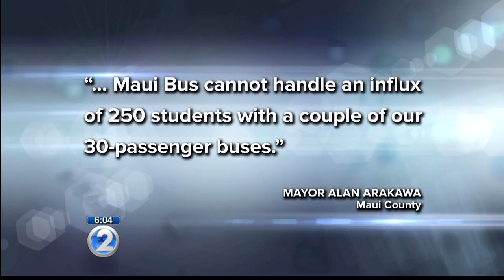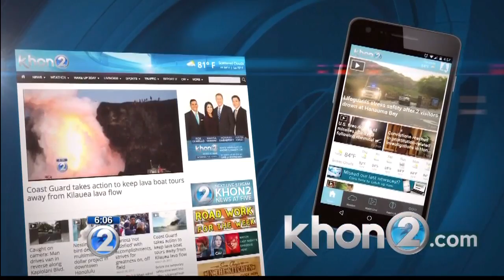Last-minute meeting fails to resolve Maui school bus crisis, students still stuck in the middle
Maui's mayor, and representatives of the state DOE and Roberts Hawaii met Friday afternoon to see if Roberts Hawaii could take over.